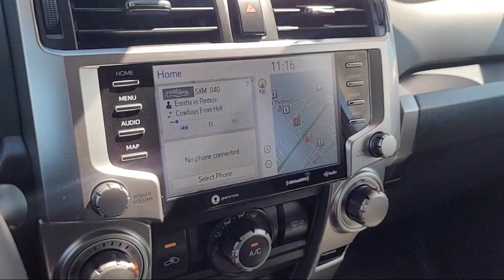2022 Toyota 4Runner SR5 Premium Sport Utility Yuba City Oroville Roseville Sacramento Chico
2022 Toyota 4Runner SR5 Premium Sport Utility Stock Number: R5685 Vin:JTENU5JR3N6065817 Previous Rental.